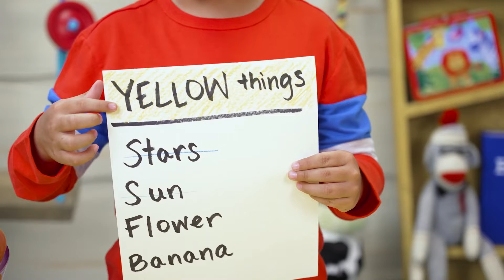Preschool | Scavenger Hunt | May 8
This is the Preschool Kids Church Live Video for the Week of May 8.